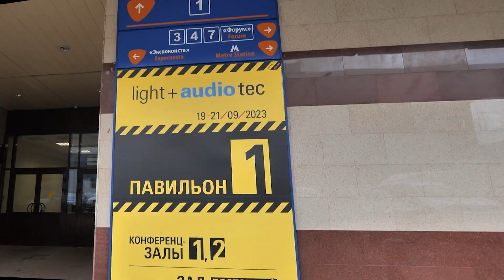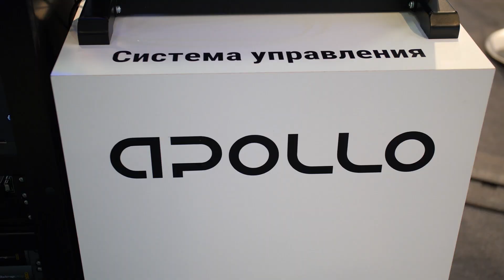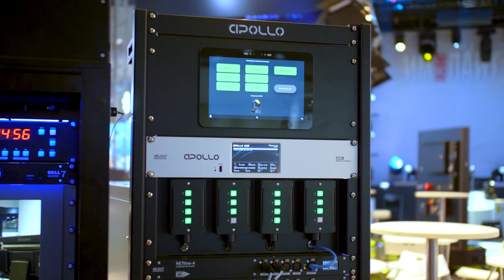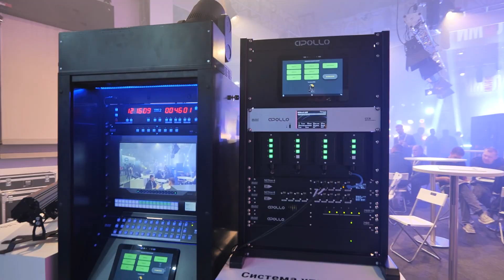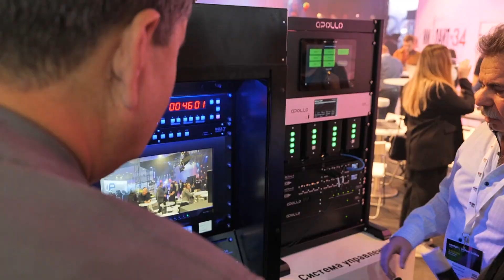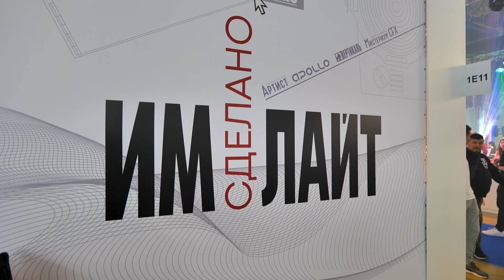Light+Audio Tec 2023: новый сезон открыт!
Традиционно на сентябрьской выставке компания «Имлайт» открывает новый рабочий и производственный сезон. И открывает всегда большими премьерами оборудования собственной торговой марки и самыми свежими разработками от наших иностранных партнеров. Главная профильная выставка Light+Audio Tec для нас - не просто одно из событий делового календаря, а точка отсчета.

В этом году главный упор - на оборудование торговой марки ИМЛАЙТ и возможности компании в создании комплексных технических решений.

APOLLO, МИСТЕРИУМ, АРТИСТ, ВЕРТИКАЛЬ. На Light+Audio Tec 2023 мы не просто демонстрировали новые продукты - мы заявили о новых производственных направлениях, в том числе в сфере интеллектуальных, наукоемких технологий. Ну и, конечно, же стенд «Имлайт» вновь стал местом притяжения и эффективных переговоров.

Благодарим всех, кто приехал в ЦВК «Экспоцентр»! Удачи в новом сезоне!